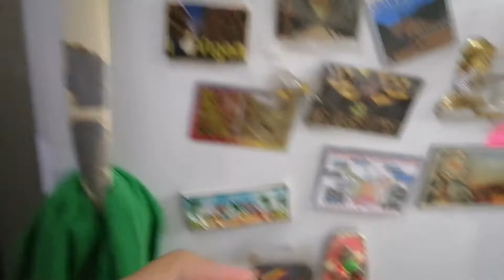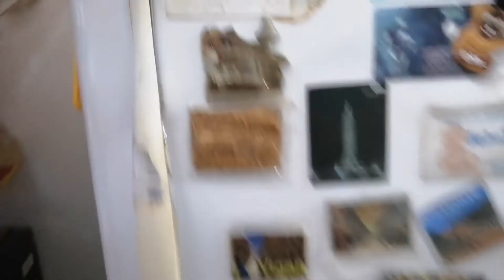Freezing the "Ocean Free Insta Fresh Premium Cyclops" - English Sub (Part 2)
In this part 2 video I will show you how I store excess Ocean Free Premium Cyclops by freezing and feed it again to our guppies.